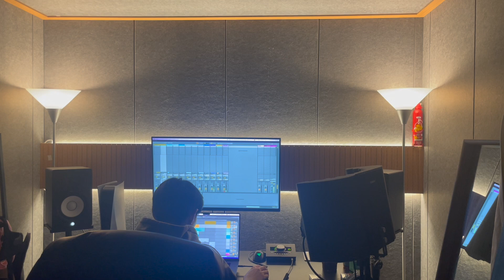Baby Yves of Digitalism Cook Up vol. 1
Film. @babyves_
Edit. @babyves_